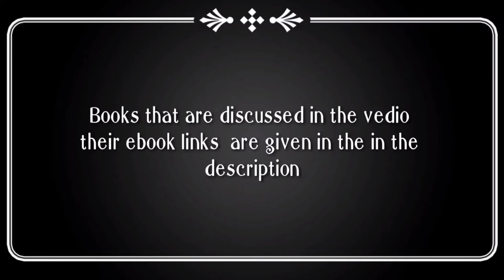Top 10 best biography books that will change your life . Books you must read before you die.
1. Hillbilly elegy

2. Killer of the flower moon

3. Napoleon

4. Mother Teresa

5. Crusades

6. Subtle is the Lord

7. The autobiography of Martin Luther King Jr

8. When the moon split

9. Live your magic

10. Heven is for real